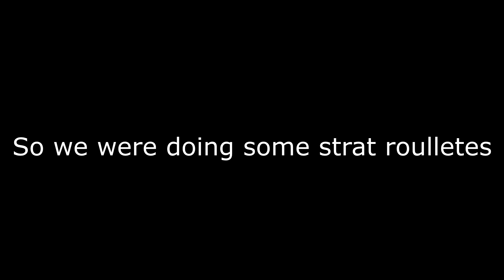Rainbow Six Siege S4 : 80TH ACE! 1v5 Clutch! w/ Jeuv, Ella and Chief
When all your team mates are going down one by one you gotta save it! AND THE CLUTCH IS COMING TO OPEN THE 80s ACES! Enjoy! :D